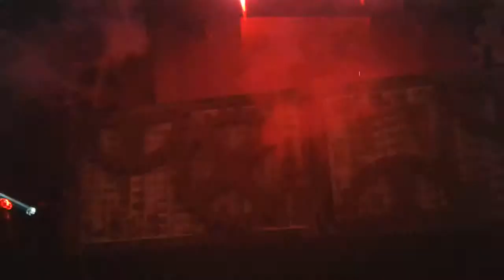E-Force & B-Front & Digital Punk | Superbash 2014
1. E-Force & Frequencerz - Men Of Steel
2. B-Front - Undiscovered
3. Digital Punk & Ran-D - Born To Die